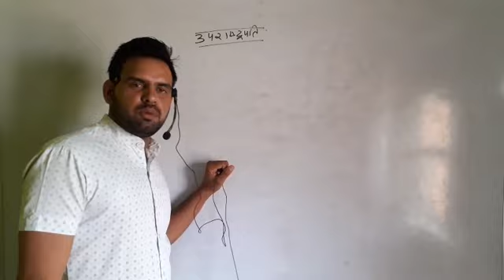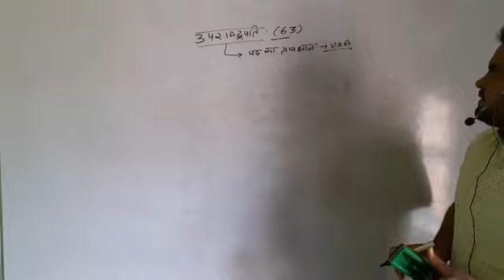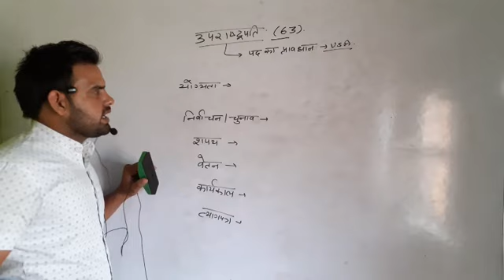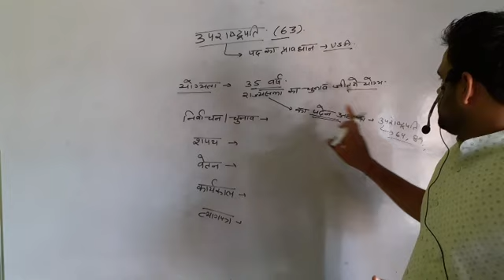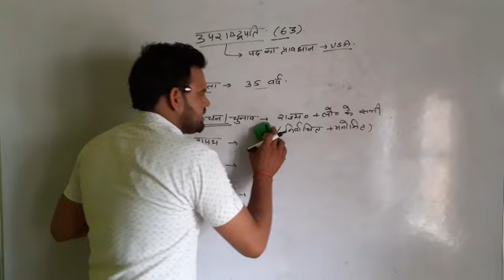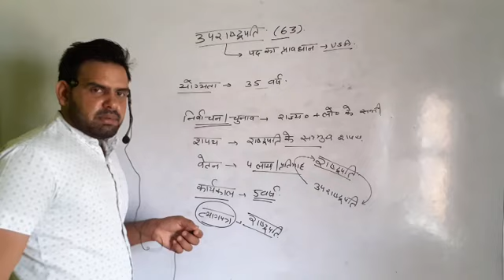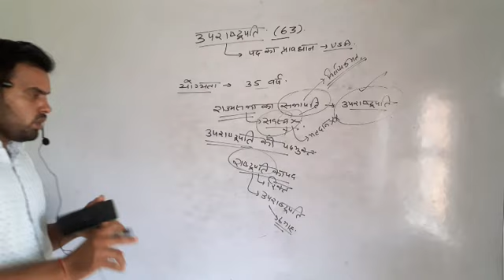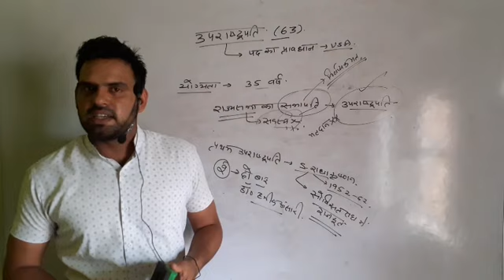उपराष्ट्रपति (Political Science by Pradeep Sir)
Important for all compitetive exams